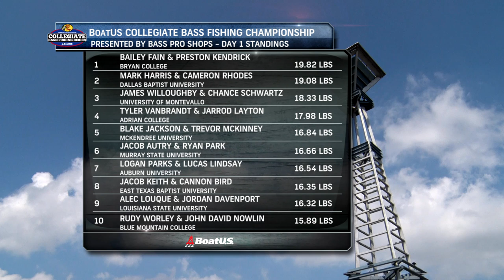Day 1 Weigh-In at the 2020 BoatUS Collegiate Bass Fishing Championship presented by Bass Pro Shops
Watch highlights from the Day 1 weigh-in at the 2020 BoatUS Collegiate Bass Fishing Championship presented by Bass Pro Shops on Pickwick Lake in Florence, AL.